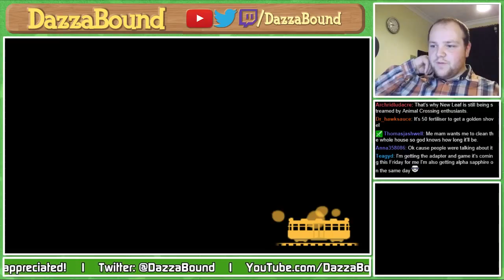Animal Crossing New Leaf Diaries (#3/5) - Livestream 19.11.2014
Highlight from my live stream on November 19th.
Sorting through Moriwood whilst interacting with fans, answering questions and getting them involved with shaping the town!